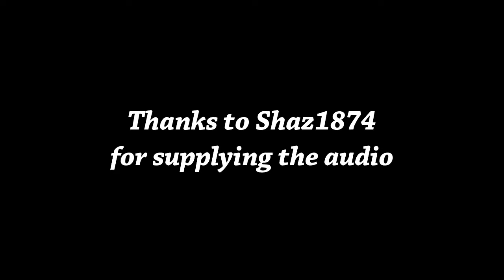Bravo 2 Company PS3 Night - Boys will be Boyz (some Live Comm's)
Just some random clips to go along with snippets of the live comms from our Bravo 2 Company Clan night last Friday.

We had such a great night and personally I haven't laughed so much in ages. In a nutshell we were all chatting etc blah blah and suddenly ThrashHMG started saying 'boyz' so we all picked up on it and it turned into a blast ;)

Hope you enjoy it, especially the surprise on some of the comms.